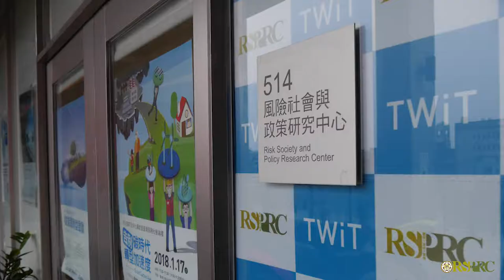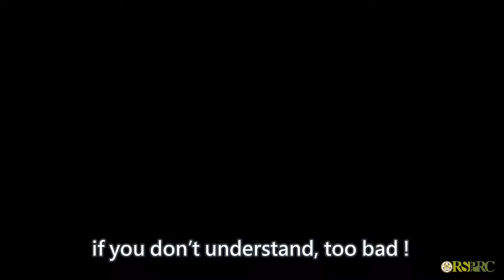【風險中心】2019年度賀歲企劃!同事快問快打!!!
千呼萬喚始出來!風險中心新春賀歲企劃~
風險中心是什麼？2018年哪個風險事件最令你印象深刻？
最能代表2018年的能源轉型關鍵字，你認為是什麼？
一起一睹小編如何騷擾逼迫威脅同事們回答快問快打。
歡迎收看。